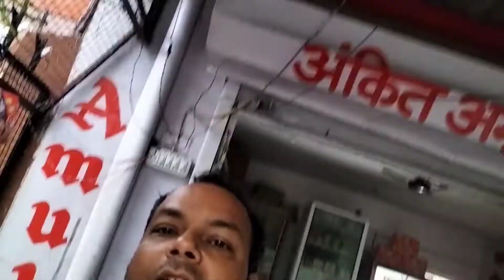Mera Hua Popat//मंगवाया था कुछ आया कुछ.....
ABUT TO VIDEO ⬇️
 is video mein Humne Kuchh Aise series mangvaee thi jo ki galat a gai to Usi ke Vishay Mein Maine aap logon ko bataya Hai Jiska Maine CHOTA SA VLOG banaya hai
 ummid Karta Hun Ki yah video aapko Pasand aaega अगर यह वीडियो आपको पसंद आता है तो मेरे इस चैनल को सब्सक्राइब कर दीजिएगा लाइक कर दीजिएगा और शेयर कर दीजिएगा |